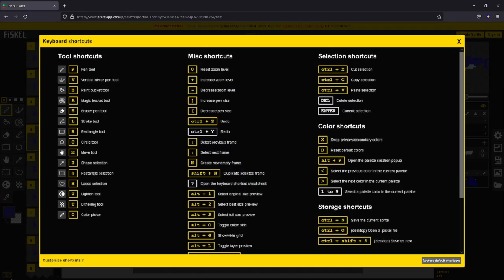Orca edit in Piskel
In which I tweak the earlier sprite's fins. Piskel allows importing of gif and has a clone to all layers function so it's pretty helpful.